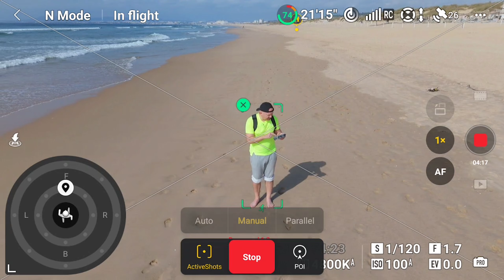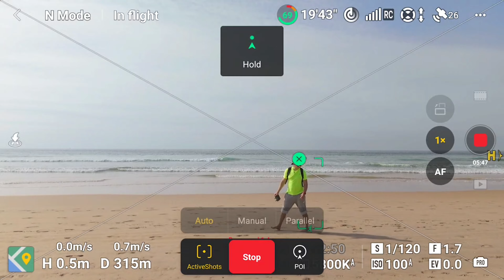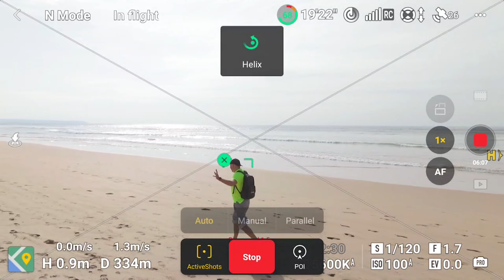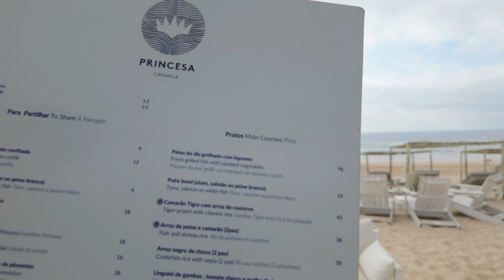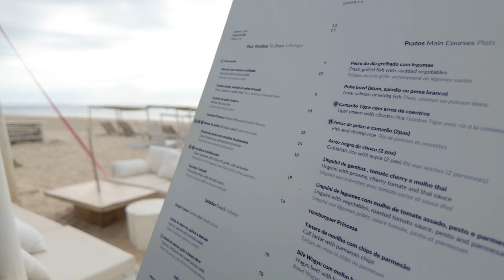DJI Mini 4 новейший режим полета Active Shots Auto и более простые режимы Spotlight и POI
После недавнего обновления прошивки - DJI Mini 4 стал отлично снимать. В этом видео - лучшие режимы сьемки с дрона - если вы владеете ими - все получится. В частности - после недавнего обновления прошивки дрона появился полностью автоматический режим Active Shots Auto.